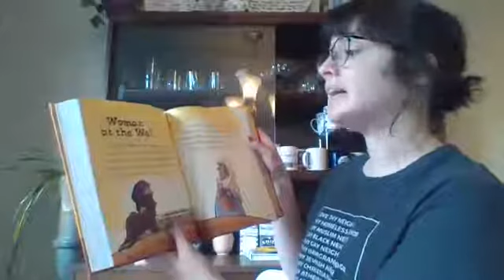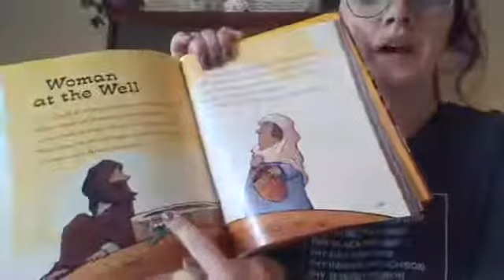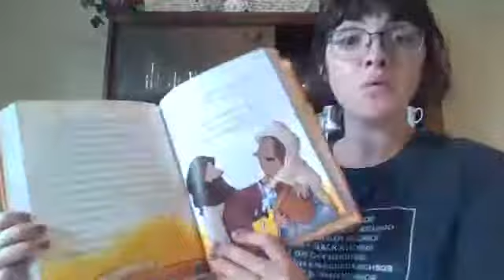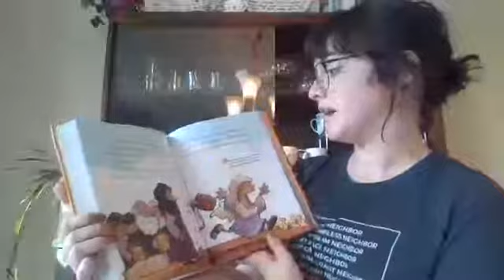VistaKids Study "The Wilderness"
Vista Kids study: The Wilderness! Join Mrs. Ashdon during this study of the Woman at the Well!